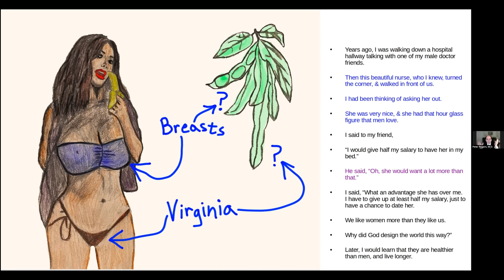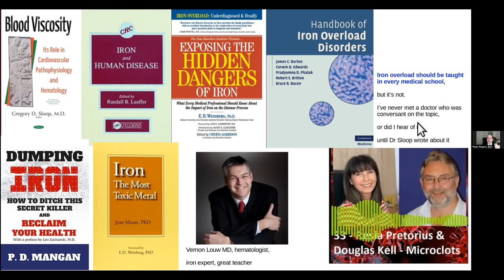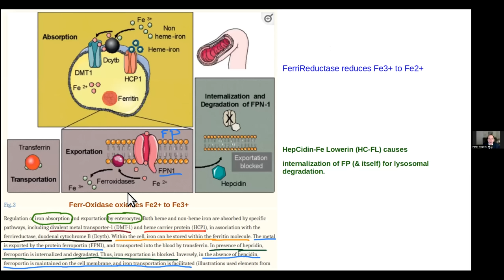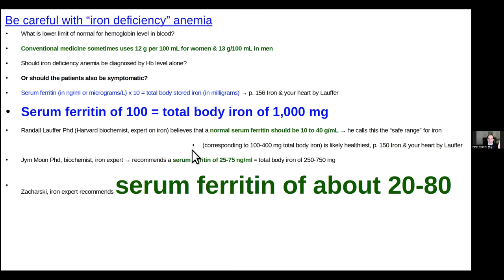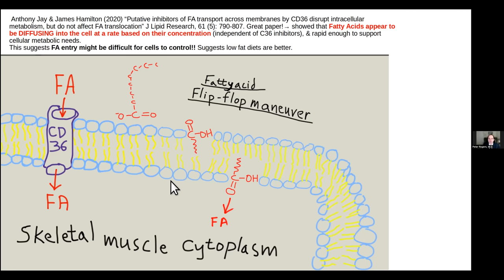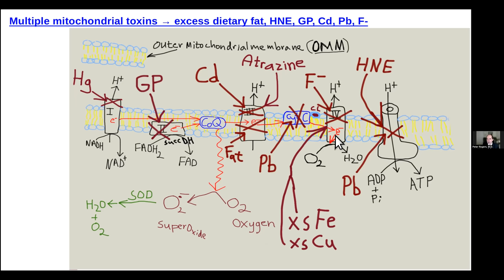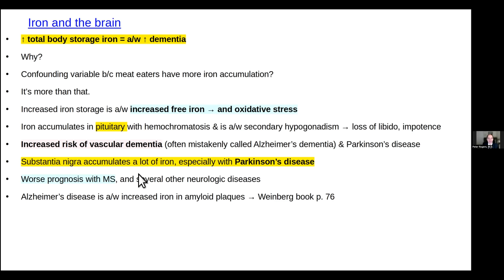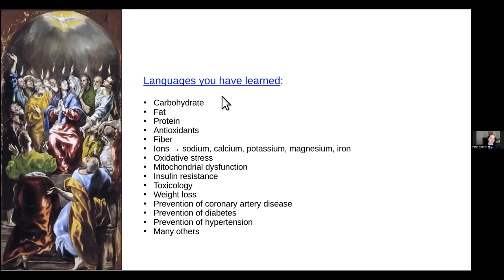Is Iron The Most Toxic Metal? Peter Rogers, M.D. Reveals The Truth About Iron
MY LATEST BESTSELLING BOOK:

Beginning in April 2023, Nutrition Insights with Peter Rogers, M.D. will air the second Sunday of every month at 9:00 am PACIFIC time.

An imaging guided surgeon (interventional radiologist) & neuroradiologist, author of nutrition, medical & study skills books, Peter Rogers MD is the "Spartan Vegan."

In college he was student athlete of the year at Stanford.  Graduated 1st in medical school class.

Dr. Rogers works as neuroradiologist, but also did fellowship imaging guided surgery (interventional radiology) at Harvard. He got fat in 30's and learned his way out.  He was one of  best medical students in USA in biochemistry and tries to understand pathophysiology.  Has written a books about nutrition & study skills including "How to improve blood flow," "Hot topics in nutrition," "Straight A at Stanford & on to Harvard," "How to raise IQ, & become a genius."

Stanford university student athlete of the year, 1985. University of Illinois medical school award for best male medical student in class; best student in pathology; highest board scores in class of 333 students; biochemistry score 780/800, possibly the highest in the USA (biochem is the most difficult subject in medical school). Biochem is “considered” to include nutrition. Residency at Northwestern with 99% board scores. Fellowship in interventional radiology (imaging guided surgery) at Harvard. Fellowship in neuroradiology at Rush.

Author of multiple books about nutrition, reducing risk of disease, and study skills. Discovered almost all the major medical textbooks are 50-100 years out of date, and often, completely wrong. Secret desire #1 = to become a nutrition doctor, but can’t, because there’s no money in it. Secret desire #2 = to rewrite the major medical textbooks, but can’t, because there’s no money in it. The shocking truth is that most medical textbooks are essentially worthless, because they do no include nutrition, and most disease is caused by poor nutrition.